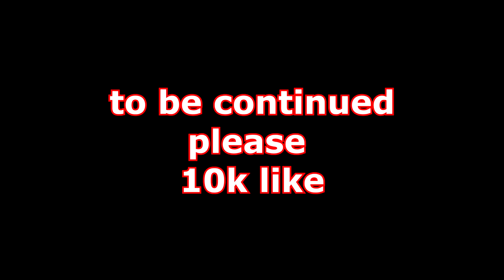Monster School: Mr. Meat VS Herobrine (Part 1) - Minecraft Animation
in this episode Herobrine is kidnapped by Mr. Meat which puts Herobrine in a dangerous situation, so how the monsters will rescue Herobrine? let's discover the answer and see how they will fight against Mr. Meat